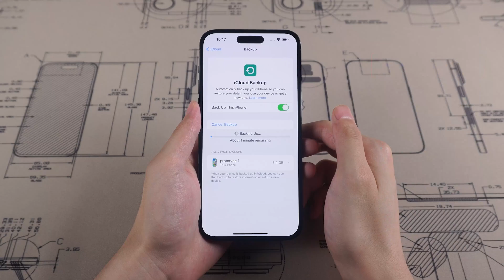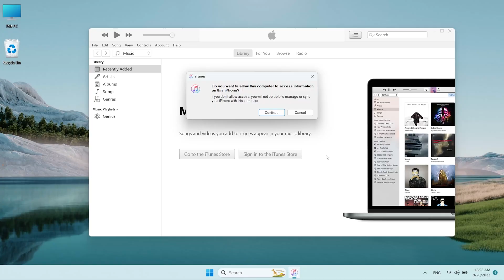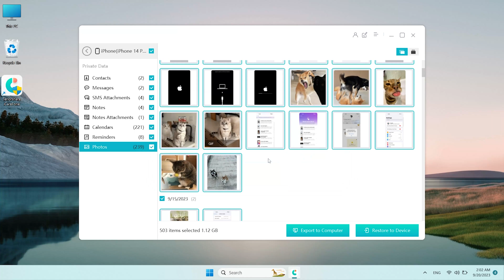[Free Methods] How To Backup iPhone to Computer with or without iTunes & iCloud (iOS 17 Supported)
Now iOS 17 has been released. In today's video, we will show you 3 ways to back up iOS 17 version iPhone to a Computer. For Easily Backup iPhone To Computer, try Tenorshare iCarefone

😀TimeStamp:
00:00 Intro
00:34 Method 1: Back Up iPhone To Computer on iCloud
01:17 Method 2: Back Up iPhone To Computer on iTunes and Finder
01:59 Method 3: Back Up iPhone To Computer on iCareFone

🎈How To Backup iOS 17 Version iPhone To Computer?
Method 1: Back Up on iCloud.
First, go to the setting on iPhone.
Tap on your account, and go to iCloud.
Find Backup, and enable iCloud Backup.
Then, tap Back Up Now.
After backup, go to PC.
Go to iCloud.com.
Login to your Apple ID, you will find your backup.
Also, you can click one of them and view it, like, photos.
You can download them as you like.

🎈Method 2: Back Up On iTunes and Finder.
iTunes is the tool that can back up data on PC.
If you use macOS, you can launch Finder, and following the same steps.
First, connect your iOS 17 Version iPhone to PC.
Launch iTuens on PC, and click this little phone icon from the left corner.
Click  Back Up Now, and iTunes starts to back up your data.

🎈Method 3: Back Up On iCareFone.
First, launch iCarefone on your PC, and connect your iOS17 version iPhone.
Click Backup Restore function from the left menu.
Click Back Up Now.
You can choose back up all data, or just partially back up.
You can also set the backup location as you like.
Then click OK.